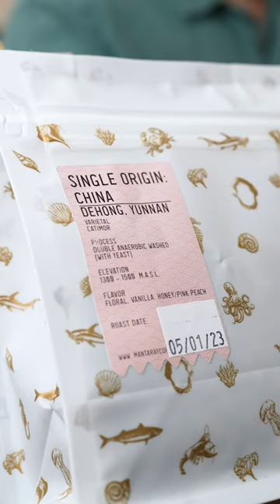Have you tried Chinese Coffee?